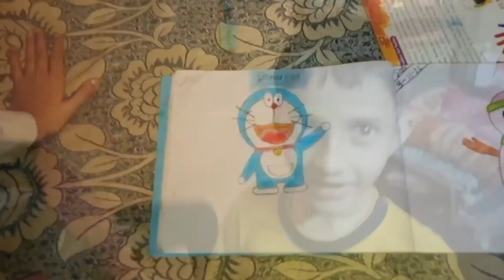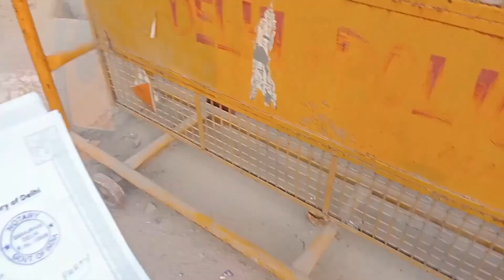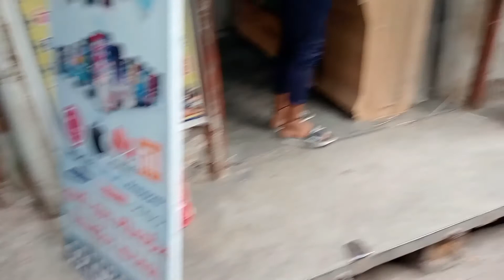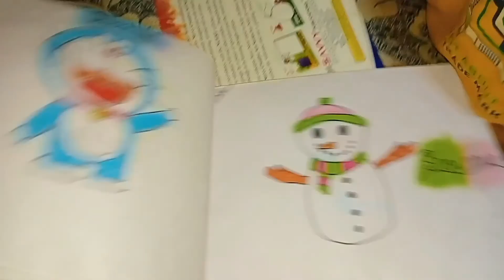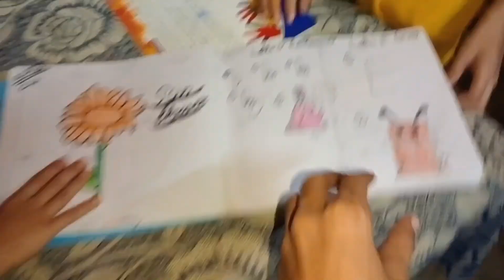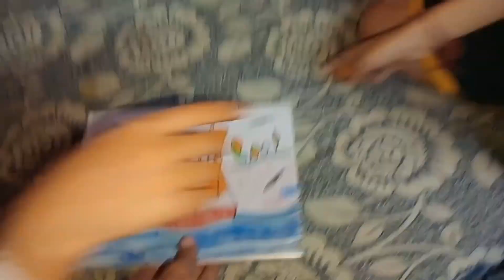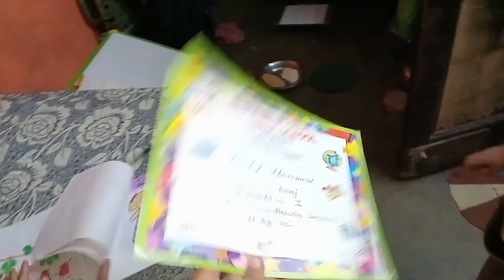SDM कोर्ट पर आए बहुत बड़े 🤔 मेरा दोस्त तो नहा कर गया मिलने के लिए घड़ी सरफ से 😂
Sachin Vlogs World 🌎
About video
Hello bhaiyo tum mara bhai aa gaye fir se ek New video ke sath Aaj ke vlog me mene aap ko dikhaya hai aaj ham lo gaye SDM cort bahat koi bada star aaye hai aap ne vlog dekh liya hoto please like and subscribe bhi chalo milte hai aag li video me thank you so much for your byy